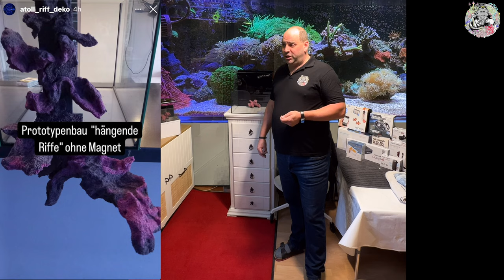Yasha 60 Aufbau Teil 1 Steinaufbau